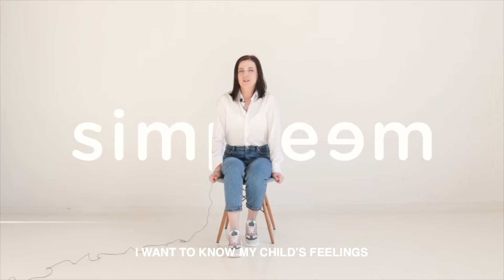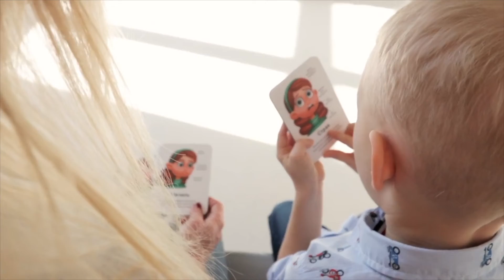SIA Russia 2019 Finalist: Simpleem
Simpleem — is a system of children and parents socio-emotional development which is aimed to improve a sympathetic understanding and an emotional connection between generations and to build skills for the Global Citizenship Education (GCED) and Education for Sustainable Development (ESD) goals achievement.